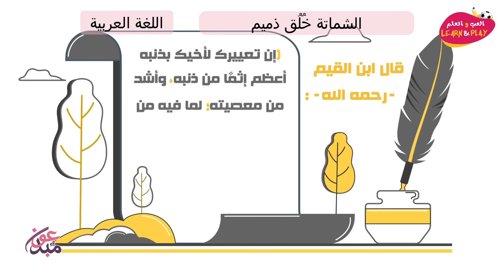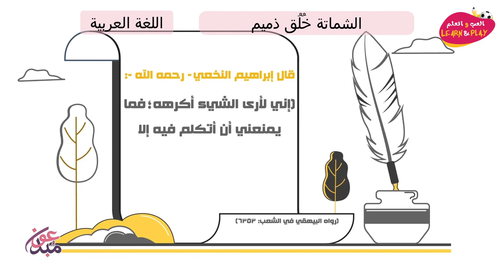الشماتة خُلُق ذميم